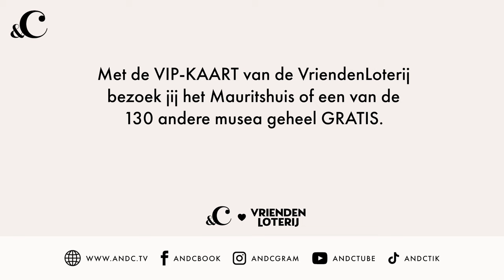Haren in de lak en strak in het korset: Chantal krijgt een make-over - &C x VriendenLoterij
Old meets new in onze serie Klassiekers van Nu. Vijf BN'ers krijgen een make-over aan de hand van een klassiek schilderij. Deze aflevering: onze eigen Chantal.